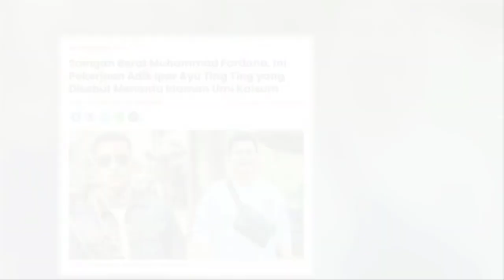MURKA!!ADIK IPAR DISEBUT PENGANGGURAN DAN NUMPANG HIDUP,AYU TING TING ANGKAT BICARA~GOSIP HARI INI